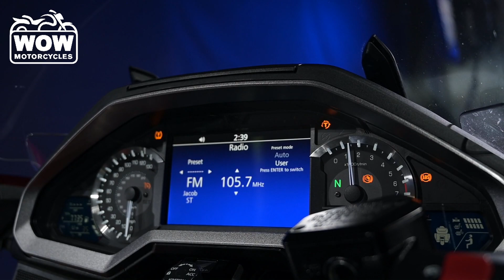2018 Honda Gold wing Tour DCT